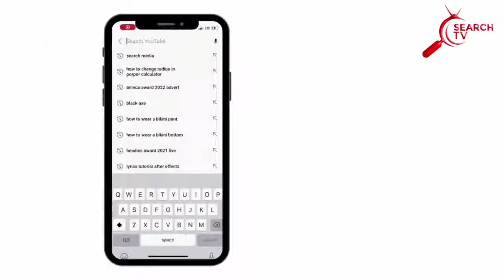38TH FOUNDERS' AND 30TH CONVOCATION CEREMONY OF THE FEDERAL UNIVERSITY OF TECHNOLOGY, MINNA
CONVOCATION DAY 1:
CHANCELLOR'S INVESTITURE, CONFEREMENT OF FIRST DEGREES AND AWARD OF PRIZES